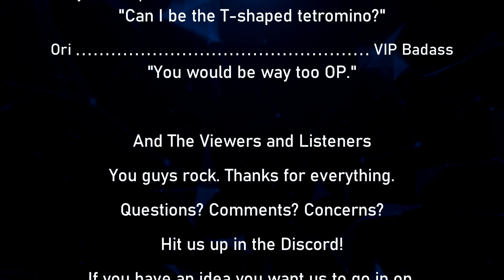The Ungodly Geeks Podcast Episode 109: "I run 5% faster!" (episode 109)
Dunkey!

Hey guys, enjoy this video where we talk about Gears 5.

-Joe